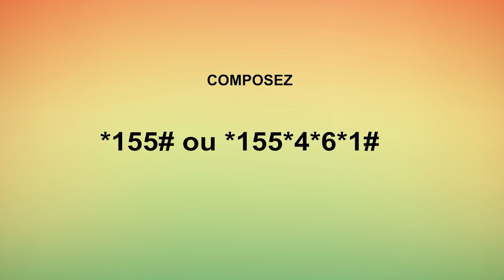Ministère du budget : la digitalisation des services de la direction générale des impôts